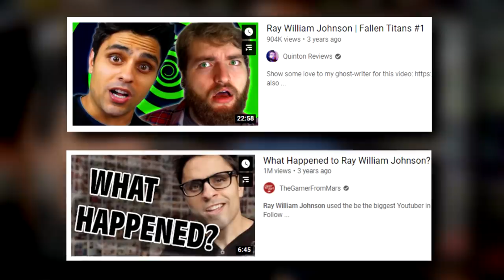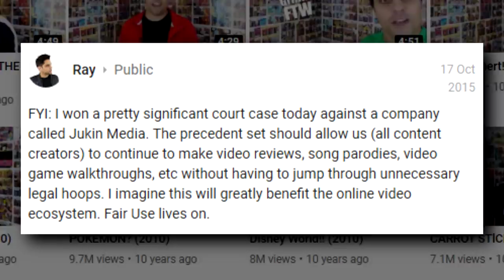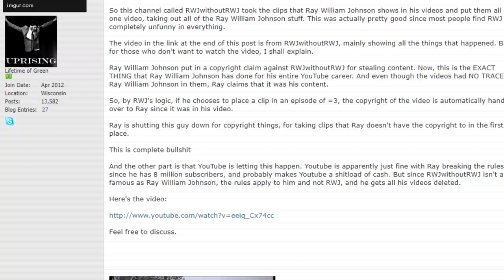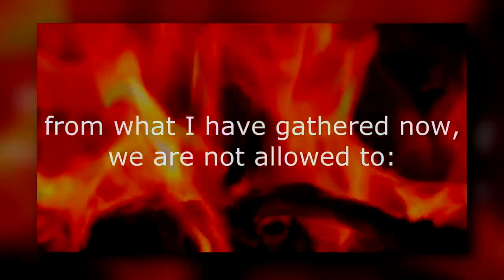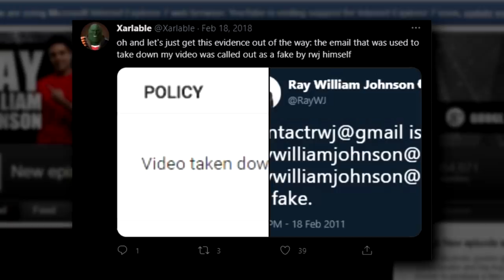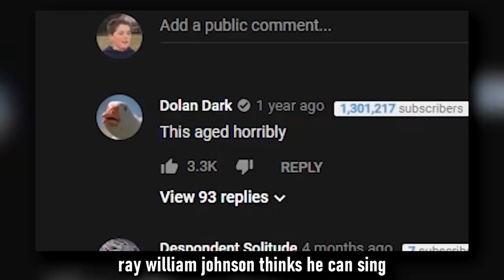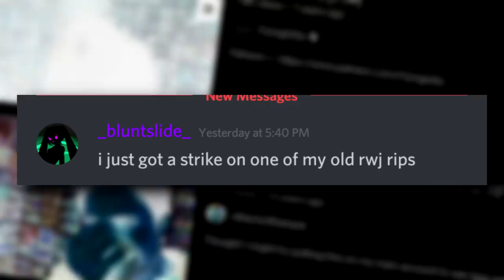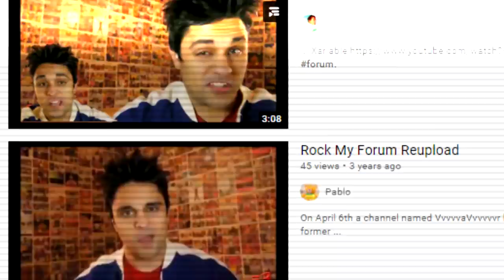Ray William Johnson's Rampant Copyright Abuse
🎵 Stop the tape or resume 🎵

People Who Help(ed) Out